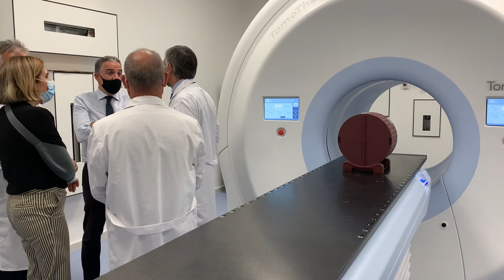La Junta impulsa la mayor apuesta por las infraestructuras sanitarias en Málaga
El consejero de la Presidencia, Elías Bendodo, ha visitado junto a la consejera de Empleo, Rocío Blanco, las obras del Hospital Universitario Virgen de la Victoria en Málaga.

Durante la visita, el consejero ha anunciado la apuesta que el Gobierno andaluz está impulsando por las infraestructuras sanitarias en Málaga.

Mediante los fondos Covid y el Plan Andalucía en Marcha, el Gobierno de Andalucía movilizará casi 70 millones de euros en la provincia de Málaga e invertirá117 millones en toda Andalucía.

Estas iniciativas cuentan con el fin de reforzar la atención de las necesidades de la Comunidad ante la actual situación provocada por el coronavirus.